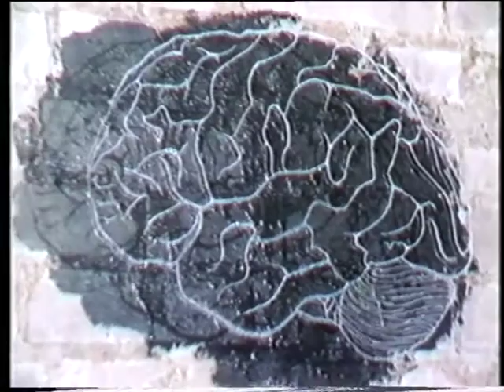Taidekilo I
Suomenkin taide-elämä jatkoi laajentumista ja uudistumista tämän Micke Renlundin organisoiman Taidekilo I:n kautta 1986. Mukaan tuli voimalla uusia performanssien tekijöitä: Teuri Haarla, Roi Vaara, Harri Larjosto ja monta muuta. Tarkempi nimilista heti videon alussa.